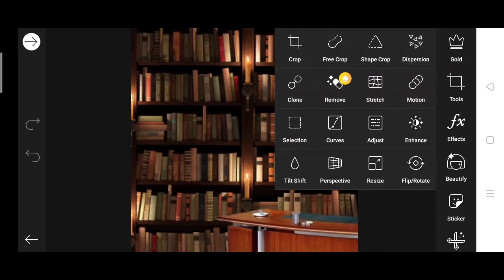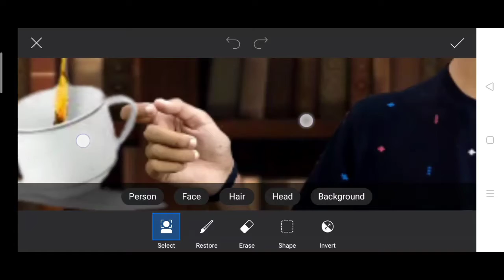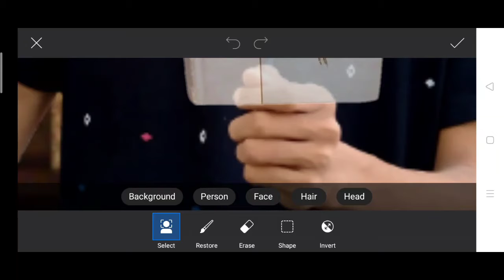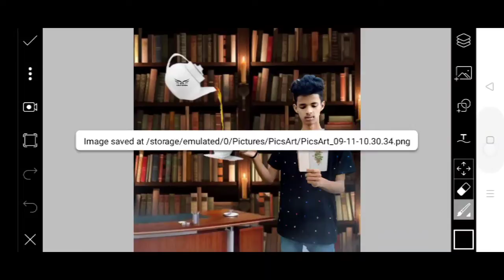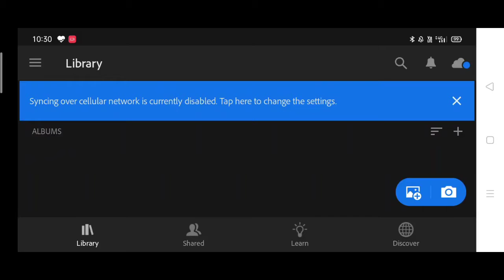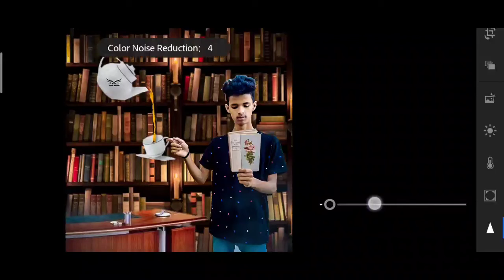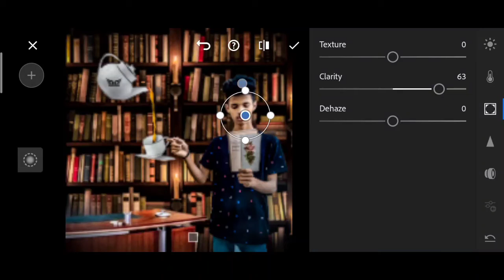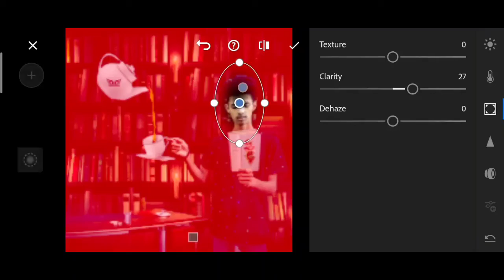PicsArt milk cup photo editing tutorial | Instagram photo editing | Photo editing step by step